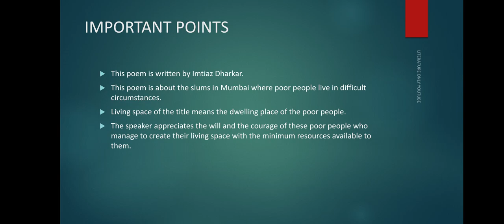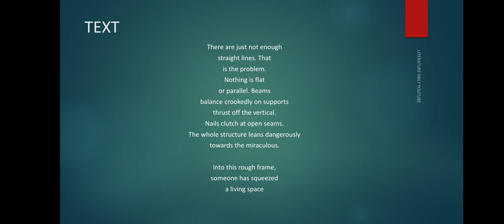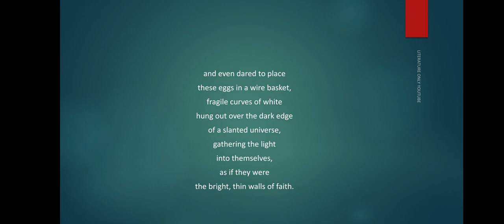LIVING SPACE POEM BY IMTIAZ DHARKAR SUMMARY AND ANALYSIS